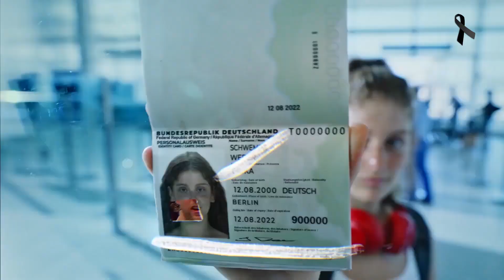SERIES de NOTICIAS #25 - Del 12 AL 16 DE JULIO en 4 minutos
Llegamos el episodio número 25 del resumen, pero no te daremos nada como regalo.